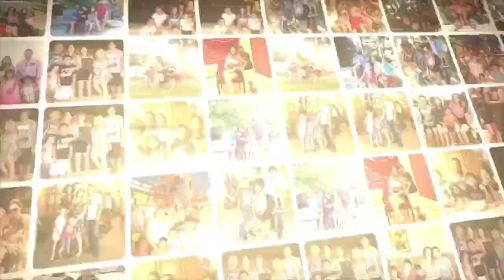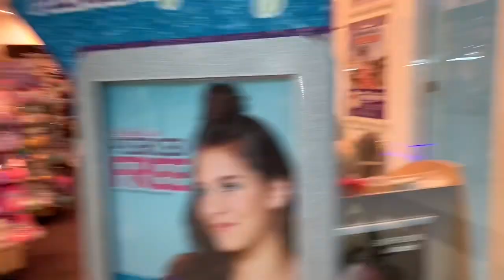PERDÓN POR LA AUSENCIA, REGRESANDO UNAS COMPRAS NAVIDEÑAS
Hola mi gente hermosa como están...aquí les traigo un nuevo Vlog... espero que les guste mucho y me gane sus likes, muchas gracias por ver y que Dios me los bendiga.

subscribete a mi canal y prende la campanita de notificaciones y si gustas comparte mi video me harías muy feliz grsciiaasss...los quiero.🙂💕